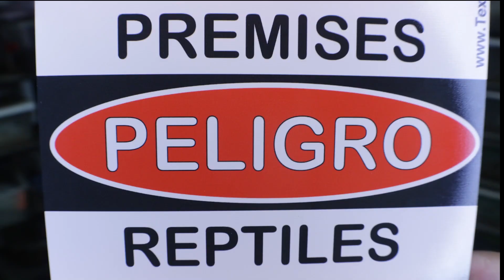Tliltocatl, the new Theraphosid Mad Scientist Evil Word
Brachypelma has been divided:(  Now 7 species reside in Tliltocatl.  Watch for more info.